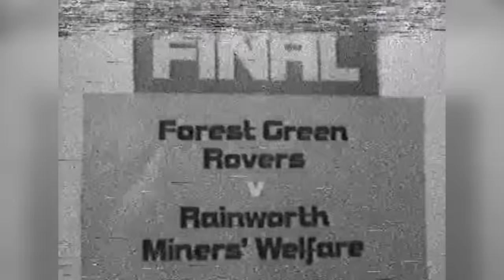1982 FA Vase Final - FGR vs Rainworth Miners' Welfare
After 35 years hidden in the archives, Forest Green Rovers have released full highlights of the club’s 1982 FA Vase win at Wembley.

It’s the first time since the match that fans have been able to relive the victory, which saw Rovers beat Rainworth Miners’ Welfare FC 3-0 in front of 12,500 fans – a match that will live long in the memory for many supporters.

Andy Leitch scored a brace in the game, with captain Kenny Norman adding gloss to the victory with a fantastic chip from the corner of the 18 yard box.